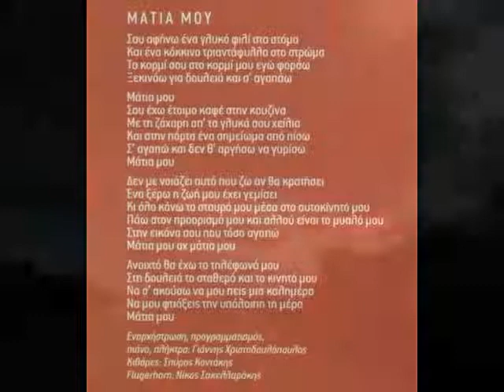pteleos diadromh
Πτελεός διαδρομή, μάτια μου, Γιάννης Πάριος, Γιάννης Χριστοδουλόπουλος μουσική, Κατερίνα δε.στα.πα.